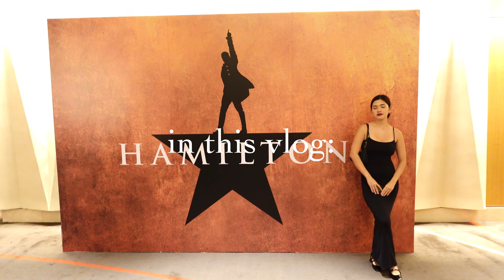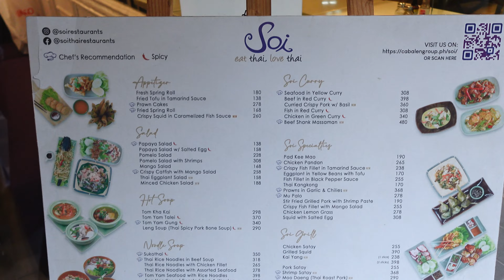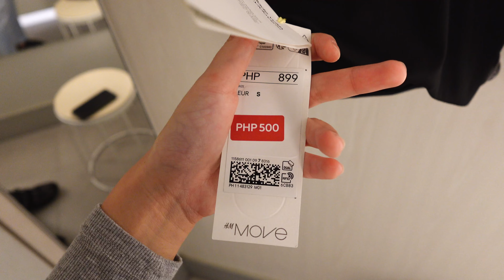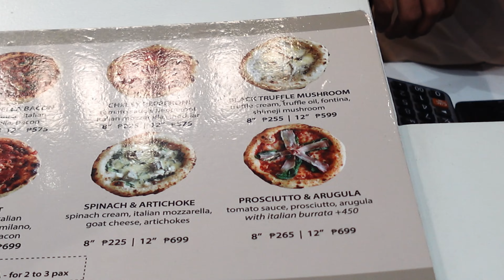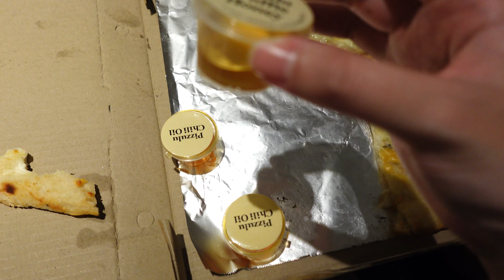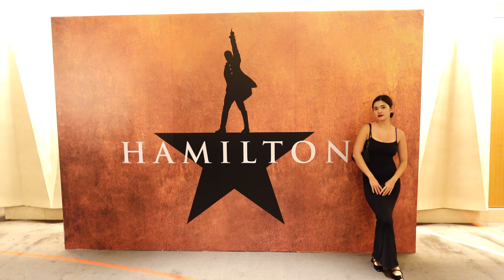DAYS IN MY LIFE | first broadway show (Hamilton), Ugbo food crawl, Shopping ☁️🌱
HEY BABES!

Come spend a day (or two) with me, on day 1 we watched my first ever broadway show, Hamilton!! we also went to MOA and did a little bit of shopping

On day two we decided to hit Ugbo tondo to try out their famous street food.

If you wanna know more about how it went please head on to the video :)